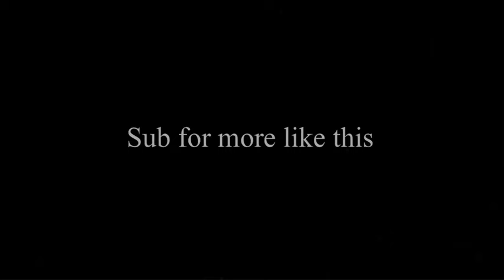Jerry Jeudy I “SAD” | Broncos Highlights NFL Mix